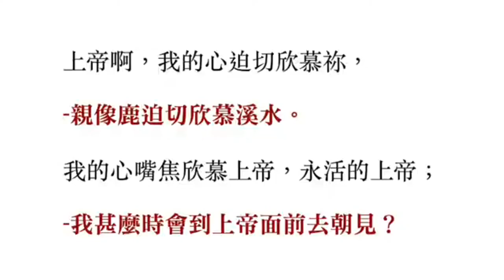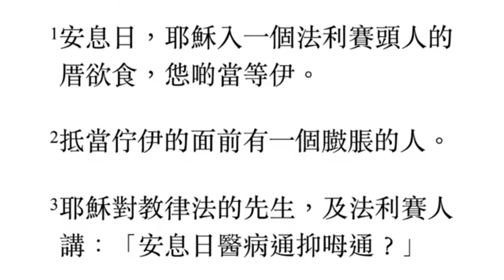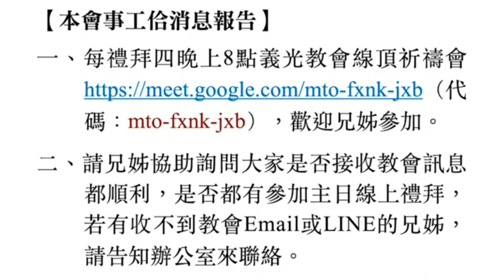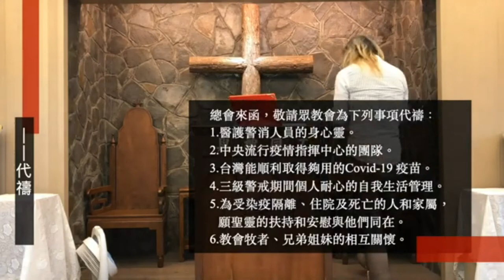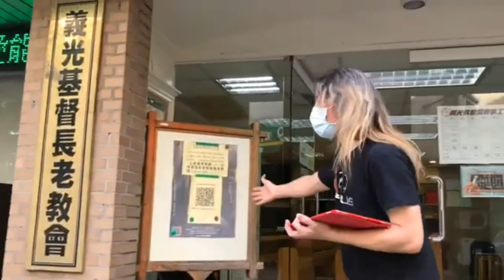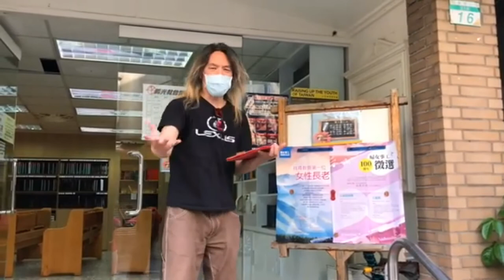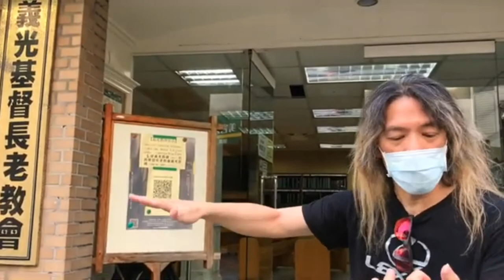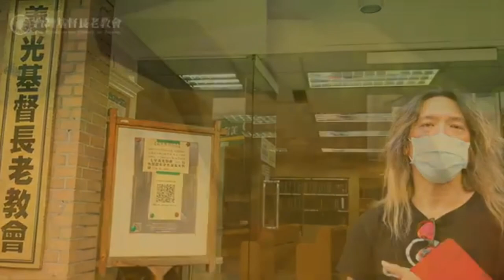朱約信 @ 2021年 7 月 4 日義光教會線上主日禮拜Gikong Church